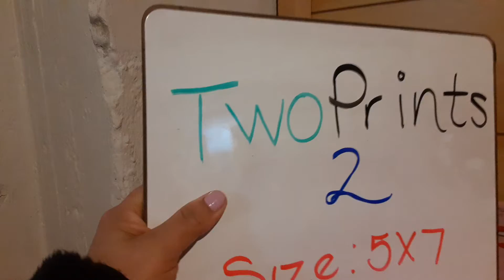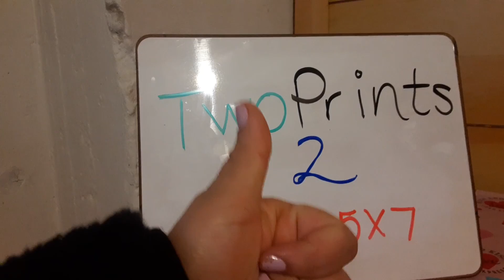2 fotos gratis 👍👍👍👍👍👍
Gratis, gratis.